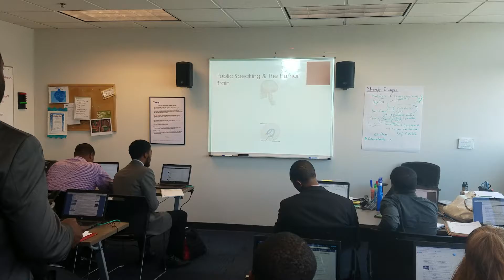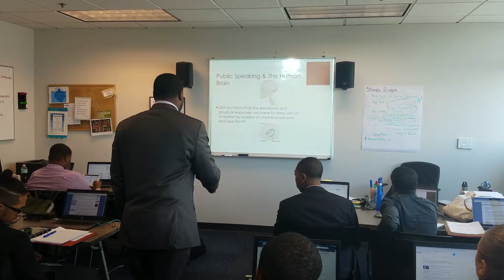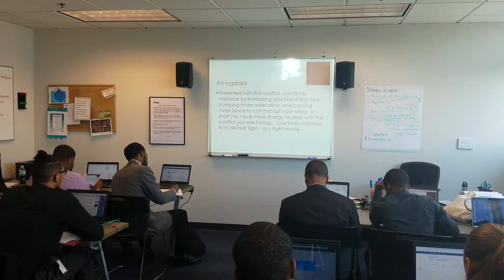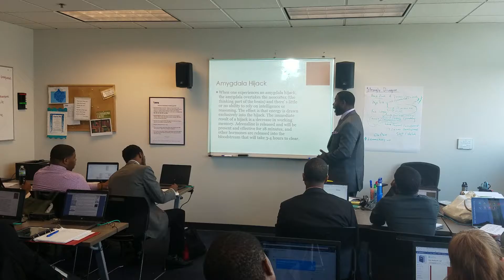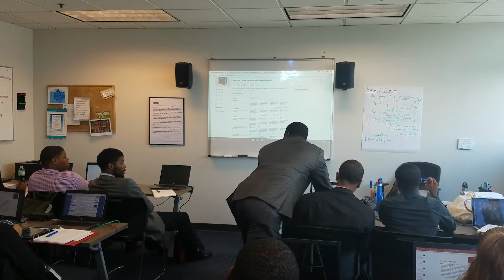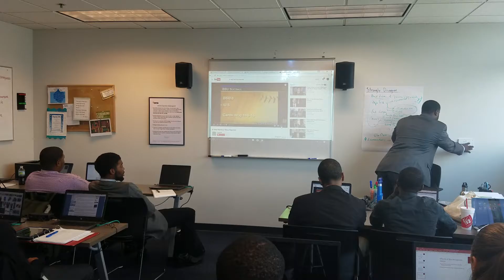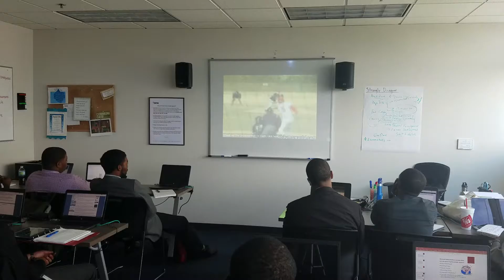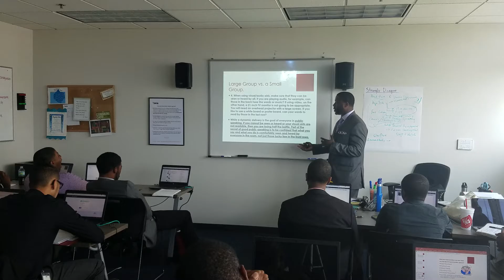September 28, 2016